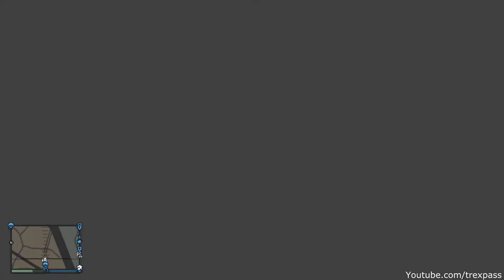GTA 5 PC REALEASE - MARCH 12TH 2014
GTA 5 on PC Info & Release Date!!